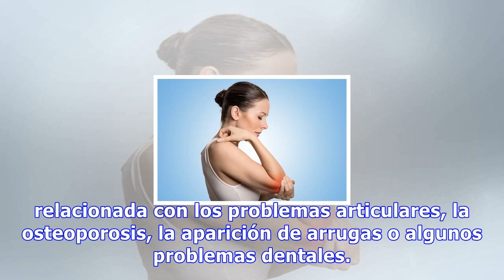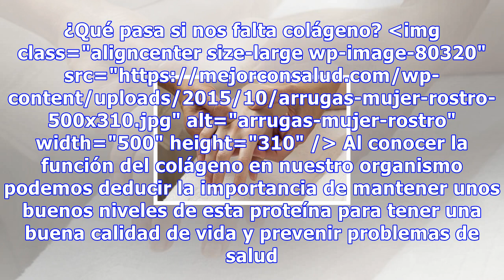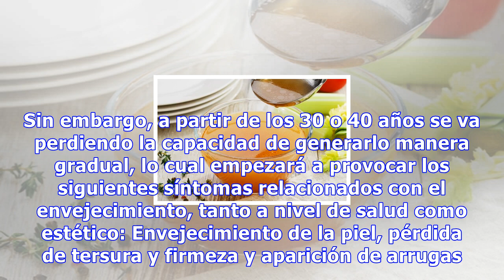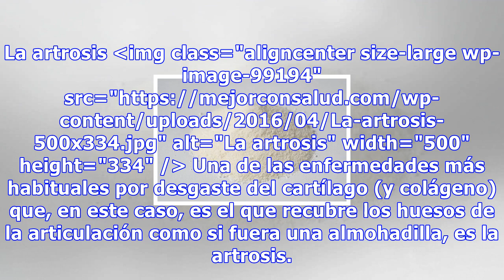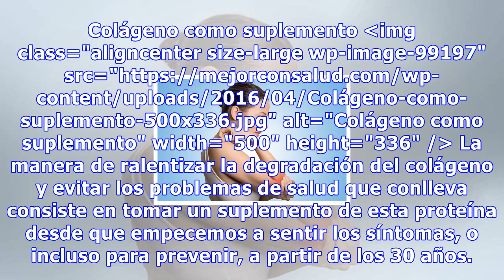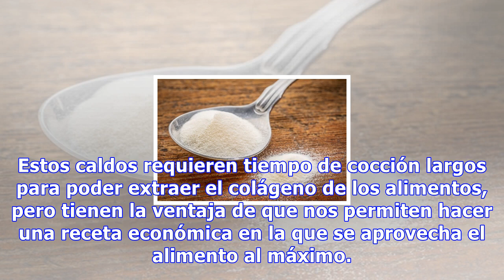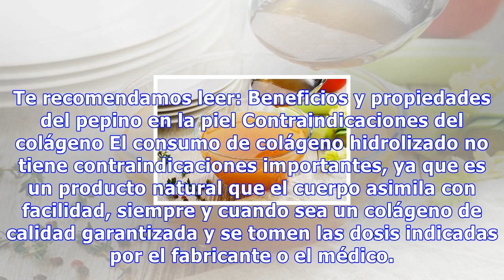Colágeno: ¿cuáles son sus utilidades y contraindicaciones?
Colágeno: ¿Cuáles son sus utilidades y contraindicaciones? Aunque generalmente lo relacionemos con cuestiones estéticas lo cierto es que el colágeno está repartido por todo el cuerpo y también forma parte de los huesos y los músculos 128 Compartidos 0Save ¿Sabías que el colágeno es imprescindible pa...